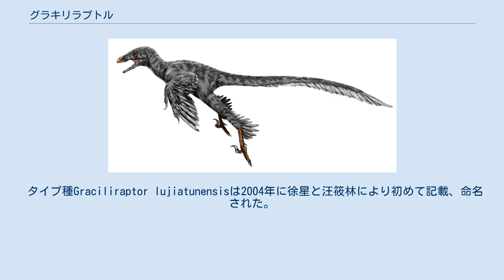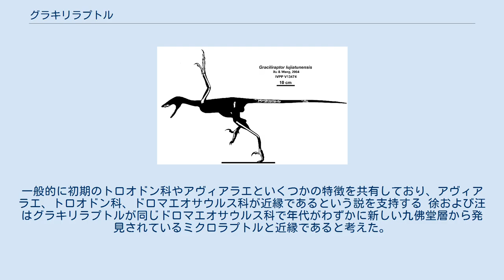グラキリラプトル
グラキリラプトル（Graciliraptor 「繊細な略奪者」の意味）は白亜紀前期に生息していた獣脚類恐竜の属の一つである。
ドロマエオサウルス科のミクロラプトリアに分類されている。
 タイプ種Graciliraptor lujiatunensisは2004年に徐星と汪筱林により初めて記載、命名された。
属名はラテン語で「繊細な」を意味するgracilisと「略奪者」を意味するraptor から造語されている。
種小名は化石の発見地である陸家屯（Lujiatun）に由来する。
ホロタイプ標本IVPP V 13474は中国、遼寧省、北票市で発見された。
 復元図 タイプ標本であり唯一の標本は部分骨格であり、複数の歯のついた上顎骨、ほぼ完全な前肢および後肢、10個の部分的な尾椎で構成される。
生存時の全長は約90 cmと推定される。
 中部の尾椎、後肢の下部が非常に細長く、非鳥獣脚類の中でも極端に軽量な骨格である。
大腿骨の長さは13 cmで体の全長は1 mと推定される。
また、2010年にはグレゴリー･ポールが全長1 m、体重1.5 kgと上方修正した推定をしている 。
 尾椎の後方の関節突起（後関節突起 Postzygapophysis）は薄い骨の鞘、あるいは薄膜によって結合している。
この骨鞘は続く第八尾椎の椎体の上面後方まで伸びていて、尾の中部を補強しており、既にドロマエオサウルス科で典型的な長い前関節突起（prezygapophysis）による固定化が生じていた。
 グラキリラプトルは義県層の最下層である陸家屯部層で発見された。
この地層の上部からも同様に（シノルニトサウルスやミクロラプトルといった）初期のドロマエオサウルス科の獣脚類が発見されている。
この地層の地質年代は名前の付いたドロマエオサウルス科の種のものとしては最古のものであり、ドロマエオサウルス科の状態の良い化石としても最古である（ドロマエオサウルス科の化石としてはこれ以前のジュラ紀中期まで遡れるが、ほとんどは歯のみである）。
 グラキリラプトルはドロマエオサウルス類としては初期の種であり、このグループの初期の進化と多様化についての情報が得られている。
一般的に初期のトロオドン科やアヴィアラエといくつかの特徴を共有しており、アヴィアラエ、トロオドン科、ドロマエオサウルス科が近縁であるという説を支持する 徐および汪はグラキリラプトルが同じドロマエオサウルス科で年代がわずかに新しい九佛堂層から発見されているミクロラプトルと近縁であると考えた。
後にミクロラプトル亜科（Microraptorinae）に配置された。